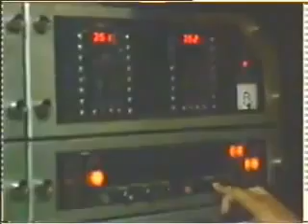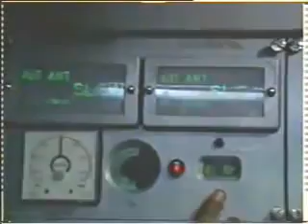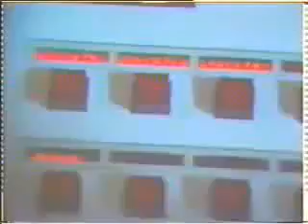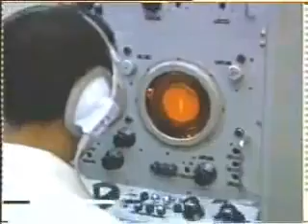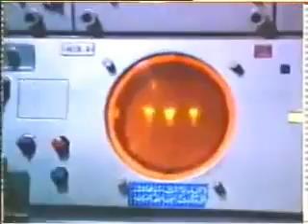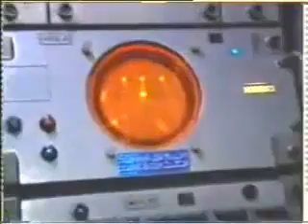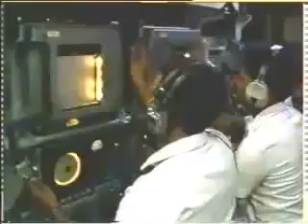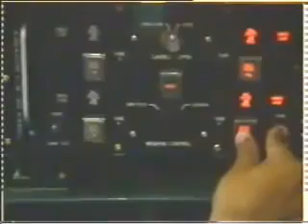Pakistan Navy - Submarine Force - Documentary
Pakistan Navy's submarine force represents the offensive punch and a means to strike the enemy at long ranges. The Submarine Squadron was inaugurated in 1964, with the acquisition of PNS/M GHAZI from the United States. Since its inception the Submarine Squadron has contributed significantly towards the defense of the country.

Agosta 90-B
Pakistan and DCN France signed a contract for 3 Agosta 90-B submarines on 21 September 1994. Under the contract, one submarine was to be built in France while the remaining two were to be built in Pakistan. The first unit, "KHALID," was built in Cherbourg and delivered to Pakistan in 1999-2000. The sections of second unit, "SAAD," were constructed in Cherbourg and sent to Karachi for modular assembly in 2000. The third unit of the series, "HAMZA," has been manufactured entirely in Karachi.

Agosta 70
In 1978 Pakistan contracted with France for 02 Agosta class submarines. These submarines were basically built for South African Navy but were withheld due arms sales embargo by United Nations. These submarines were smoothly and swiftly integrated in the Pakistan Navy fleet in 1978-79. The 02 Agosta submarines significantly increased Pakistan's maritime offensive defense capability due their enhanced endurance, long underwater detection ranges, over the horizon targeting capability and increased firepower. The linear towed array sonar has provided her the flexibility to classify contacts at extended ranges.

Daphne Class
French Daphne Class Submarines HANGOR, MANGRO, SHUSHUK and GHAZI have served actively in Pakistan Navy from 1967 till Jan 2006.

X-CRAFT
X-Craft 908 P/A as Shallow Water Attack Submarine(SWAS) is used to carryout mine laying torpedo attack, frogman operations and commando landing. The contract of these mini submarines was signed with Italian firm M/s COSMOS in 1986. First of these craft was brought to Pakistan in semi knock down condition in 1988. Subsequently all X-Craft were assembled in Pakistan with TOT. Presently, X-Craft are being operated under COMSUBS alongwith other conventional submarines.